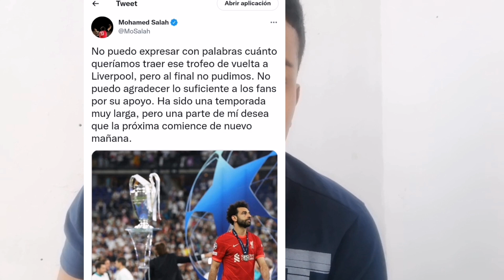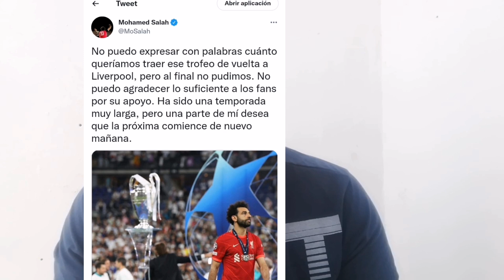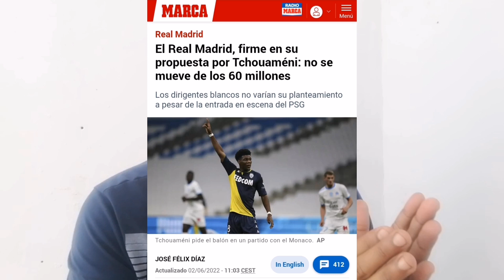EL MADRID SE PLANTA POR TCHOUAMENI | RUDIGER NUEVO JUGADOR DEL REAL MADRID | SALAH SIGUE LLORANDO😭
ANTONIO RUDIGER ES OFICIALMENTE NUEVO JUGADOR DEL REAL MADRID, HA SIDO OFICIALIZADO A TRAVÉS DE LA PÁGINA OFICIAL DEL REAL MADRID Y TAMBIÉN EN LAS CUENTAS DEL JUGADOR QUIÉN SERÁ PRESENTADO EL SIGUIENTE 20 DE JUNIO EN EL SANTIAGO BERNABEU. PUBLICA EL DIARIO MARCA QUE EL REAL MADRID SE PLANTA POR EL MEDIOCAMPISTA AURELIEN TCHOUAMENI EN 60 MILLONES Y QUE A PESAR DE LA ENTRADA EN ESCENA DEL PARÍS SAINT GERMAIN, EL CLUB PRESIDIDO POR FLORENTINO PÉREZ NO SE PLANTEA PAGAR MÁS DE 60 MILLONES POR ESTE JUGADOR. MOHAMED SALAH SE SIGUE LAMENTANDO POR LA FINAL PERDIDA EN PARÍS VS REAL MADRID QUE LO CONSAGRÓ CÓMO EL EQUIPO CON 14 CHAMPIONS EN LA HISTORIA.